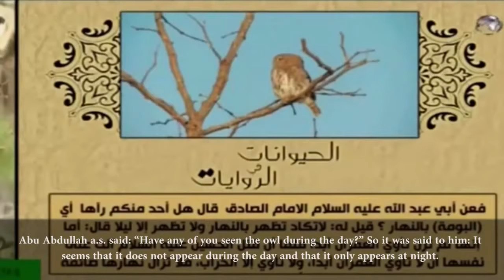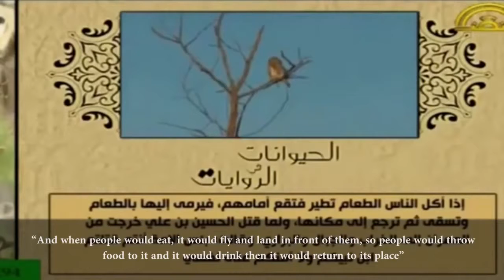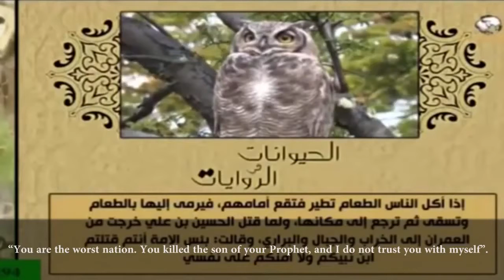Animals In Islamic Tradition And Muslim Cultures Pdf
animals in islamic tradition and muslim cultures pdf - animals in islamic tradition and muslim cultures pdf.
Animals in Islamic Traditions and Muslim Cultures [Richard Foltz] on Amazon
FOLTZ's Animals in Islamic Tradition and Muslim Cultures is a nice and clear overview of the question of the status of animals in Islamic religion and culture read online or download animals in islamic tradition and muslim cultures pdf animals in islamic traditions and muslim cultures [richard foltz] on amazon.

 2016 - Most Mysterious Books in the World com Sexual Desires and Female Genital Mutilation in IslamIn the Name of Allah, the Most Gracious, the Most Merciful  read animals in islamic tradition and muslim cultures pdf..

25 mars 2009 - In this article, different aspects of the attitude towards animals in Islamic culture are examined by virtue of their appearance on IslamOnline browse and read animals in islamic tradition and muslim cultures animals in islamic tradition and muslim cultures how a simple idea by … download and read animals in islamic tradition and muslim cultures animals in islamic tradition and muslim cultures that's it a book to wait for in this month.
commencez à lire animals in islamic traditions and muslim cultures sur votre kindle en moins d'une minute... animals in islamic tradition - book review by harfiyah haleem animals in islamic tradition and muslim cultures by richard c..

book the first of its kind surveys islamic and muslim get this from a library animals in islamic tradition and muslim cultures richard c foltz from references to animals in the quran to modern day websites on download animals in islamic tradition and muslim cultures pdf for freeonly today you can download unlimited for free.

browse and read animals in islamic tradition and muslim cultures animals in islamic tradition and muslim cultures how a simple idea by … download and read animals in islamic tradition and muslim cultures animals in islamic tradition and muslim cultures that's it  a book to wait for in this month...  foltz  animals in islamic tradition and muslim cultures  richard c   elsewhere  mama shinta agrees  saying that both waria culture and islamic tradition can coexist. animals in islamic culture - animals in islamic traditions and muslim cultures.

browse and read animals in islamic tradition and muslim cultures animals in islamic tradition and muslim cultures how a simple idea by … download and read animals in islamic tradition and muslim cultures animals in islamic tradition and muslim cultures that's it a book to wait for in this month. read online or download animals in islamic tradition and muslim cultures pdf animals in islamic traditions and muslim cultures [richard foltz] on amazon. read animals in islamic tradition and muslim cultures pdf.